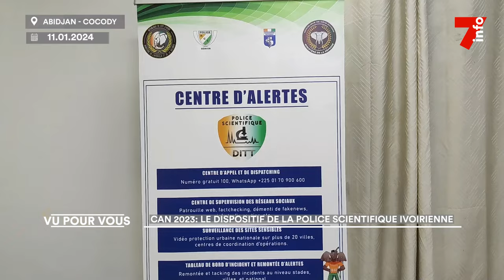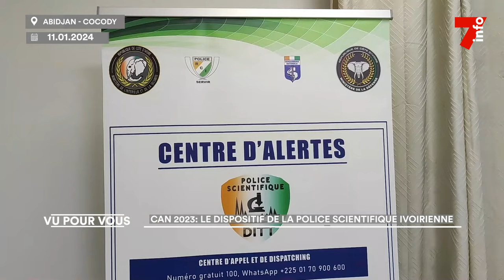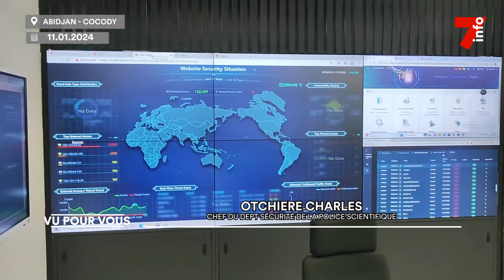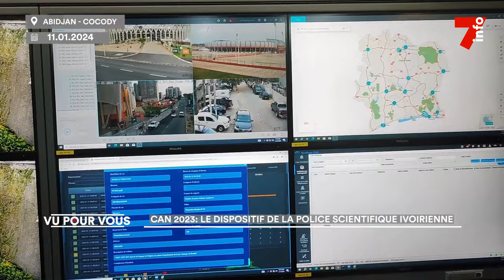Can 2023 : le dispositif sécuritaire de la police scientifique ivoirienne